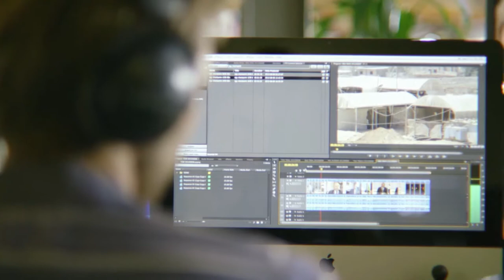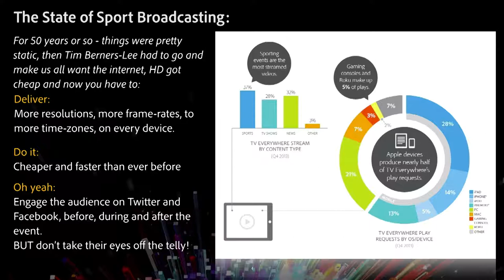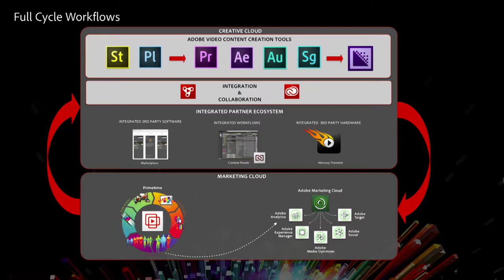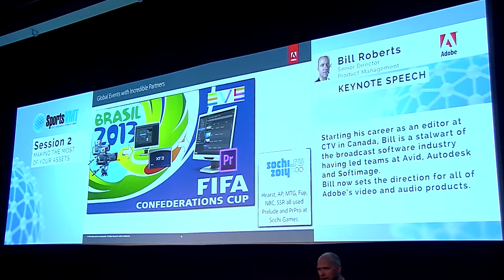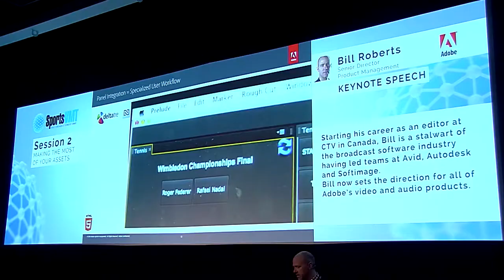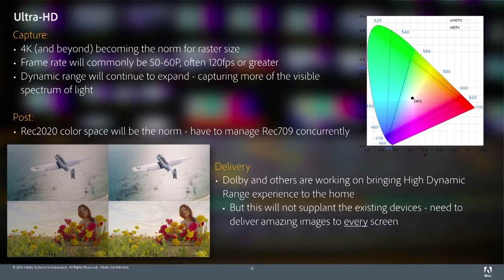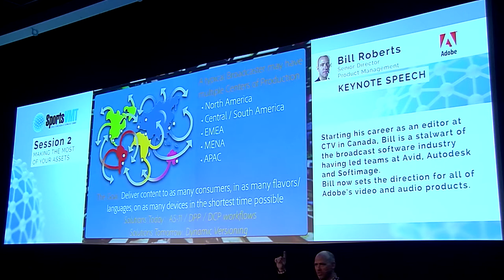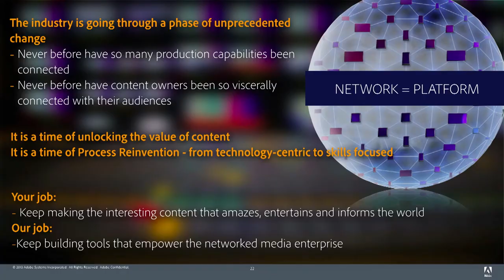SportsVMT 2014: Keynote Bill Roberts, Adobe - FULL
Full Version
Bill Roberts, Senior Director of Professional Video Product Management at Adobe Systems addresses the delegates at SportsVMT 2014.

Global leaders in digital creative software, Adobe is the power behind many Hollywood productions and TV shows, with a ubiquitous suite of software that is found not only in movie studios but on millions of home computers across the globe.

Bill gives his valued insight into the constantly evolving landscape of content and consumption and how technology and connectivity are democratising the production process and giving anyone the chance to become a producer.